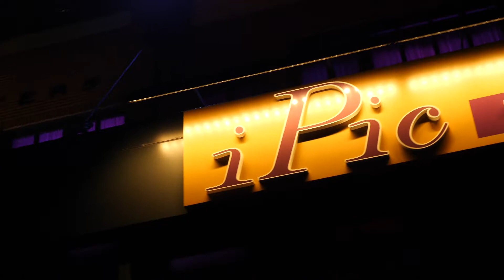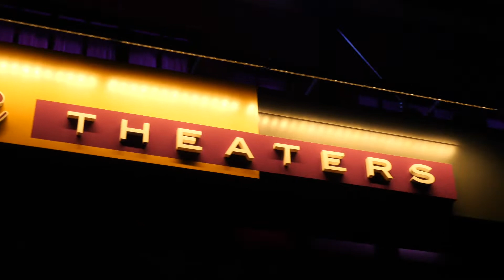Power 105.1 Dj Sussone host his featured movie night with Papoose, Remy Ma and more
DJ Sussone featured movie night in NYC.

Host: @kay.dotttt